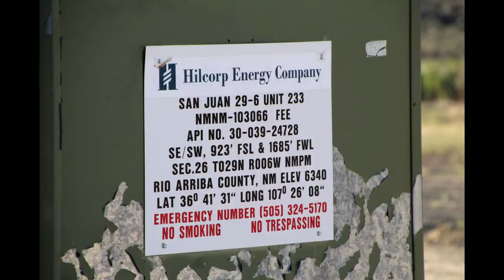Hilcorp San Juan 29-6 #44 & #233, Rio Arriba County, NM (May 2021)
Hilcorp
San Juan 29-6 #44 & #233
Rio Arriba County, NM
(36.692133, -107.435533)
Filmed 5/28/2021